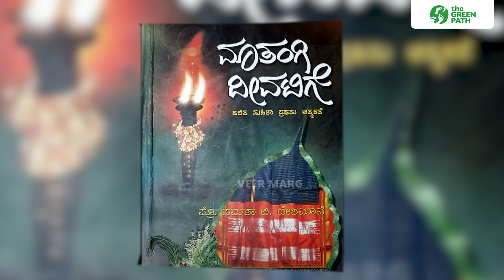Dr. G.Y. Padma Nagaraju | 'ವಾರದ ಅತಿಥಿ ಜೊತೆ, ಸಾವಯವ ಮಾತುಕತೆ' | The Green Path Restaurant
Organic Talk with Guest of the Week: Dr. G.Y. Padma Nagaraju

We’re thrilled to have Dr. G.Y. Padma Nagaraju join us as our esteemed guest for this episode of "Organic Talk with Guest of the Week." In this inspiring session, we delve into his journey, life accomplishments, and insights on the power of organic living. Dr. Padma emphasizes how adopting organic practices can bring profound health benefits and encourage a balanced, holistic lifestyle for everyone.

👉 Join us as we explore how organic living can transform households and promote healthier communities. Dr.Padma’s message urges us all to take small, meaningful steps toward a greener, healthier future.

Don’t miss out—watch the video, and be sure to share it widely to spread the message of organic, sustainable living!